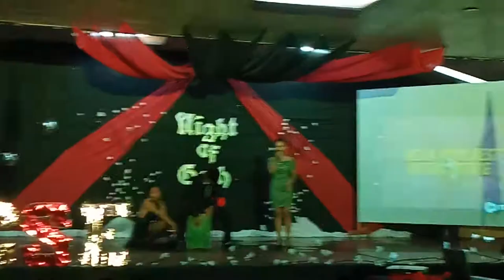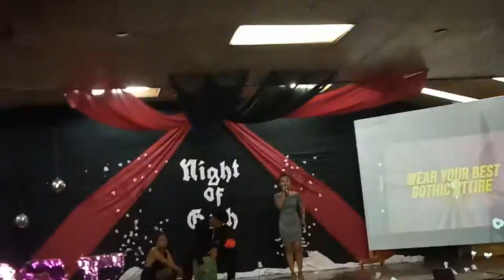Kahit Ayaw Mo Na - Yeng C. (covered by Kissie Noya)